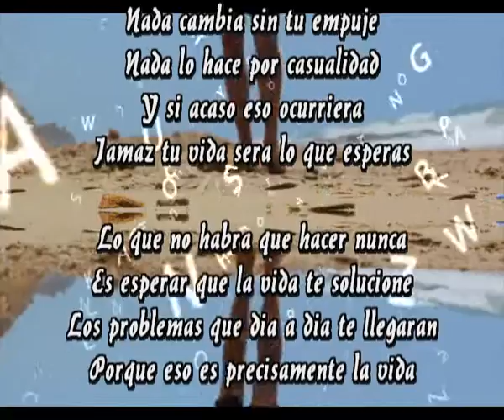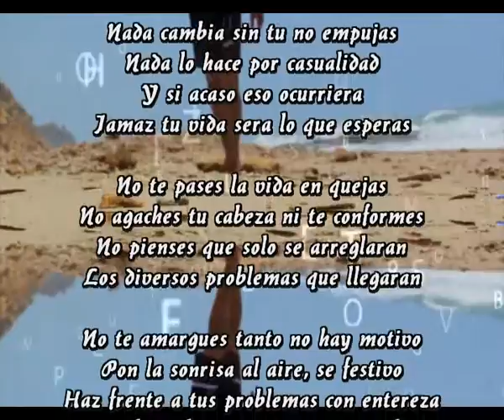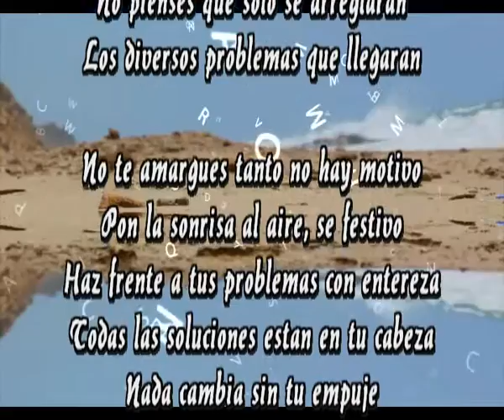Nada cambia sin tu empuje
Nada lo hace por casualidad
Y si acaso eso ocurriera
Jamaz tu vida sera lo que esperas

Lo que no habra que hacer nunca
Es esperar que la vida te solucione
Los problemas que dia a dia te llegaran
Porque eso es precisamente la vida

Es esperar que te amen si tu no amas
Esperar que te esperen si tu no esperas
Esperar que en invierno sea primavera

Intermedio musical

Nada cambia sin tu no empujas

No te pases la vida en quejas
No agaches tu cabeza ni te conformes
No pienses que solo se arreglaran
Los diversos problemas que llegaran

No te amargues tanto no hay motivo
Pon la sonrisa al aire, se festivo
Haz frente a tus problemas con entereza
Todas las soluciones estan en tu cabeza